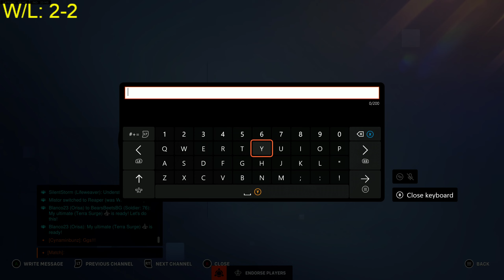[Thenoblereaper] [XSX] OVERWATCH 2 - [Season 7] (End)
Recording Date: November 30th, 2023